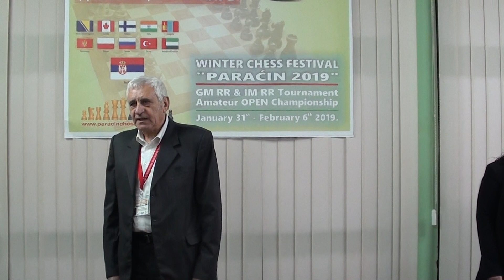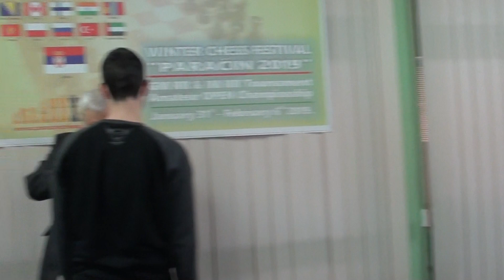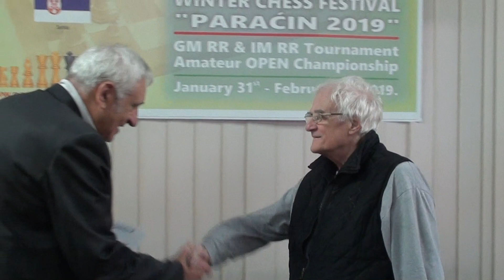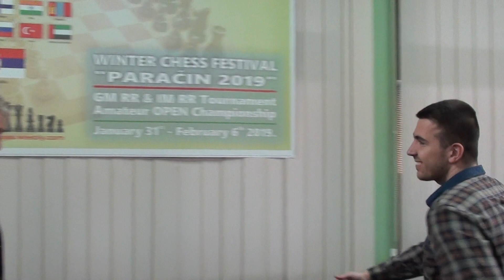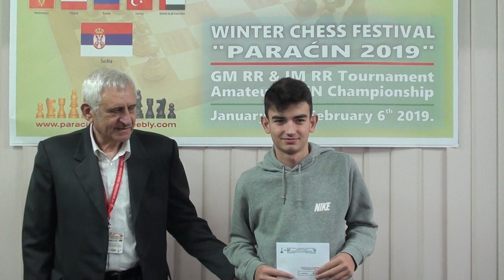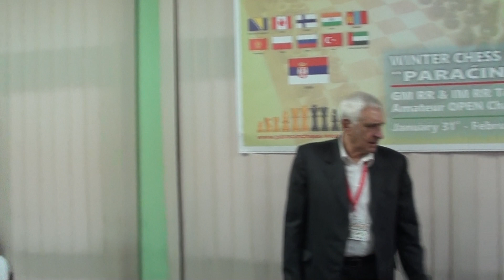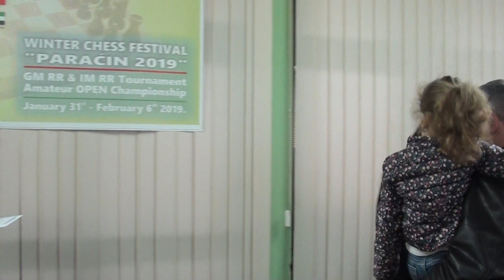Zimski šahovski festival, Paraćin 2019. -svečano zatvaranje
ZIMSKI ŠAHOVSKI FESTIVAL "PARAĆIN 2019"

UROŠ CVETANOVIĆ PODIGAO POBEDNIČKI PEHAR.
LEON LUKE MENDONCA (IND) OSVOJIO NORMU ZA TITULU IM

Zimski šahovski Festival "Paraćin 2019" zajednički su organizovali Omladinski šahovski klub "Paraćin" i Dnevni centar klub od 31.01. do 06.02. u Paraćinu. Na tri turnira u okviru Festivala nastupilo je 105 igrača iz 12 zemalja Evrope i sveta.

Na zatovrenom velemajstorskom turniru nastupilo je 10 igrača i niko nije uspeo da osvoji normu za titulu velemajstora. IM Kaiqi Yang iz Kanade, koji već ima tri velemajstorkse norme, ubedljivo je sa 6,5 poena osvojio prvo mesto. Veliki uspeh postigao je 12-godišnji Indijac Leon Luke Mendonca koji je sa 5,5 poena osvojio drugo mesto i svoju prvu normu za titulu internacionalnog majstora.

Na zatvorenom intermajstorskom turniru takođe je nastupilo 10 igrača i na istom je trijumfovao FIDE majstor iz Turske Emre Emin Dedebas sa osvojenih 6 poena. On je u poslednje kolo ušao sa 6 iz 8 i bila mu je potrebna pobeda da bi osvojio normu za titulu internacionalnog majstora. Međutim, on je tu partiju izgubio pa mu je pobednički pehar ostao kao uteha.
Drugo mesto osvojio je Paraćinac, IM Dejan Branković, a treće VM Boško Abramović, obojica sa po 5 poena.

Na otvrenom amaterskom prvenstvu Paraćina nastupilo je 85 igrača a pravo učešća imali su igrači zaključno sa titulom FIDE majstora i rejtingom 2300. Nakon 9 odigranih kola najsigurniju igru prikazao je član OŠK "Paraćin" Uroš Cvetanović, koji je sa 7.5 poena osvojio prvo mesto i poneo pobednički pehar.
Od 2-4. mesta sa po 7 poena našli su se FM Nenad Dimitrijević (OŠK "Paraćin"), Zeki Berke Caputcuoglu (Turska) i FM Dragan Dinić (ŠK "Paraćin").
Ukupni nagradni fond bio je 120.000 dinara i raspoređen je na 8 redovnih i 4 specijalne nagrade.
Specijalne nagrade dobili su MK Gradimir Đorđević (najuspešniji nenagrađeni veteran), gost iz Makedonije Matej Zvezdakoski (najuspešniji nenagrašeni igrač do 16 godina), Makedonac Stojancho Dimkovski (za igrače sa rejtingom 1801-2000) i Paraćinac Vukoje Živković (za igrače sa rejtingom ispod 1800).

Sudijski kolegijuma Festivala činili su Nebojša Radosavljević, međunarodni sudija, kao glavni sudija i nacionalne sudije Tanja Stojković i Radoje Marinković.

Osoblje Dnevnog centar kluba još jednom su se pokazali kao odlični domaćini.